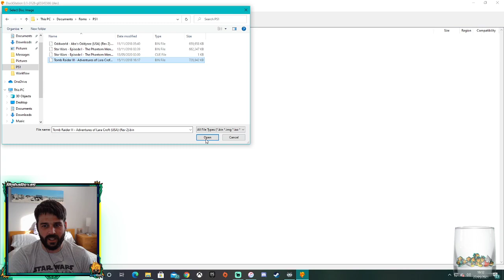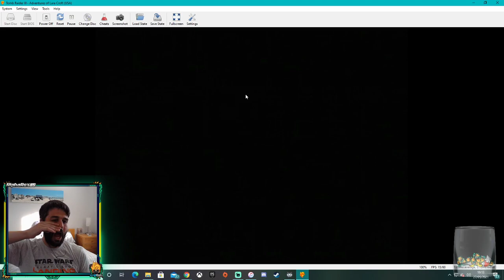Tomb Raider 3! Throwback Thursdays! Road to 600 Followers! [PS1/UK]